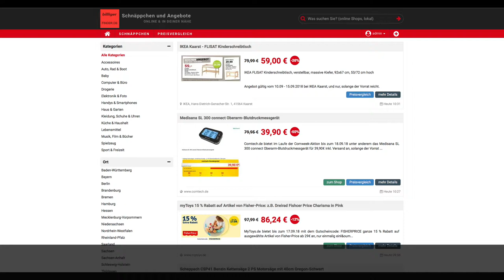Schnäppchen/Billiger des 12.09.18 - Medisana SL 300 connect Oberarm-Blutdruckmessgerät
Heute ist Schnäppchen/Billiger des 12 09 18 - Medisana SL 300 connect Oberarm-Blutdruckmessgerät.